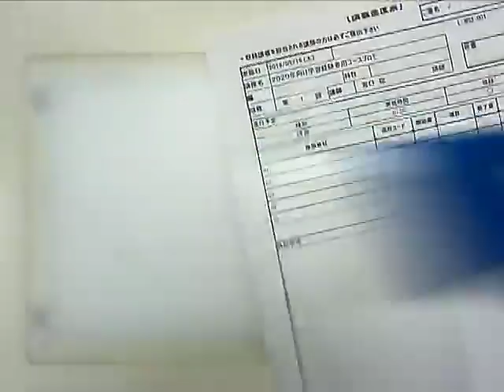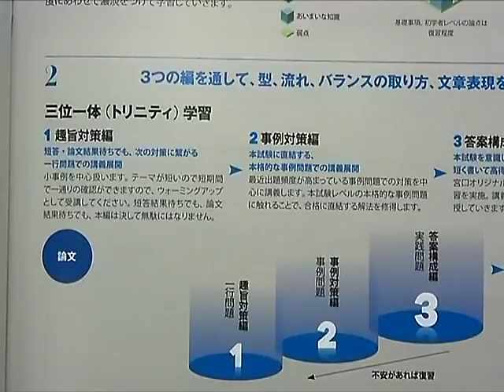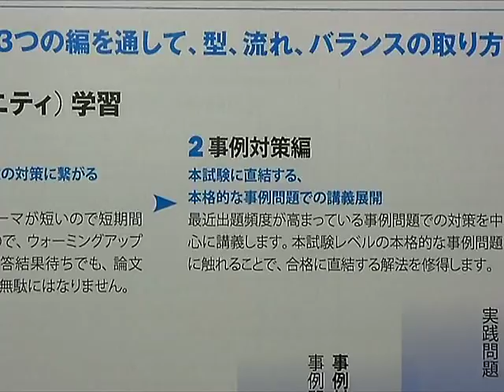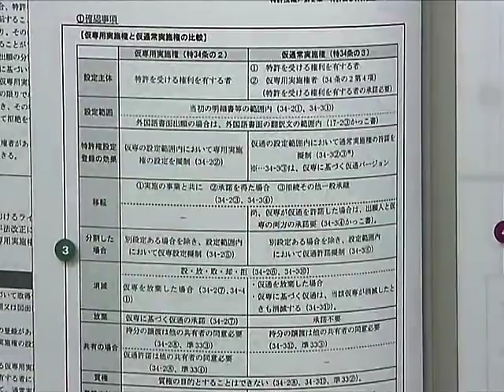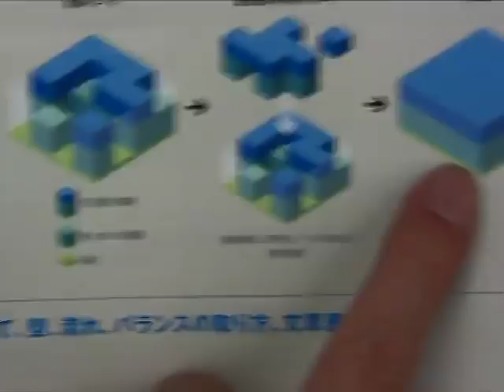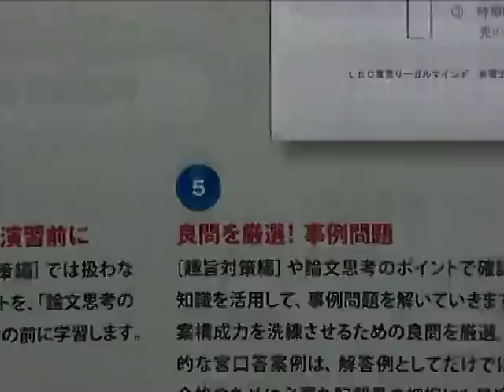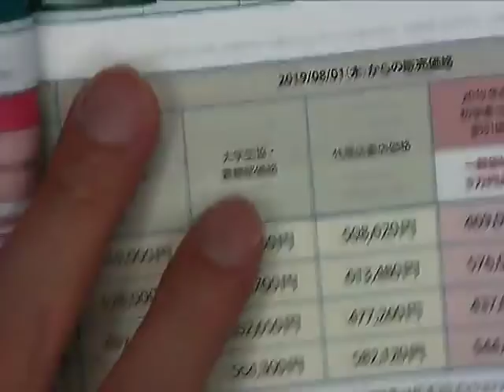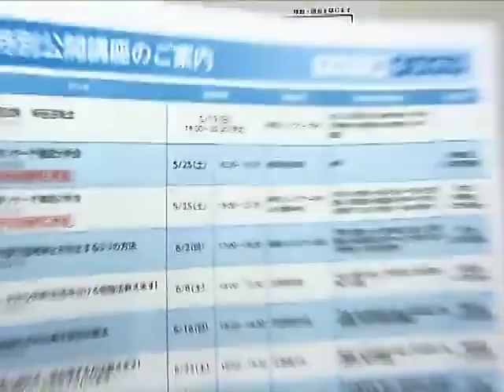【ＬＥＣ弁理士】短答・論文トータルサポートコースプロモーション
短答・論文トータルサポートコースの詳細はこちら⇒